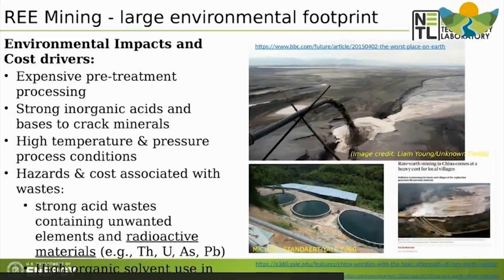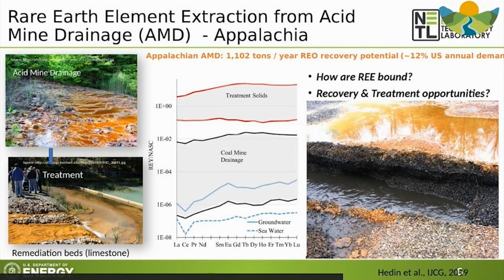Chance of mining rare Earth minerals